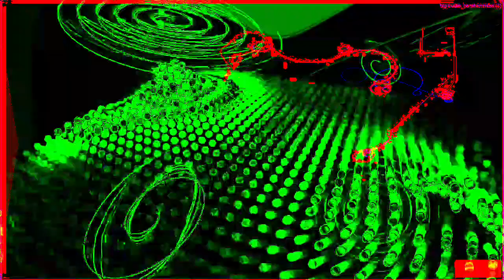Movie 22 12 15 13h23m40s video 69 of the 20 minute video set *Photosensitivity Warning*